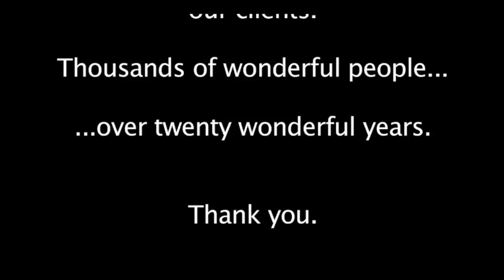Ski Priority 1 - Centred Balance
Balance - your number 1 priority for great skiing, shown, explained and put to use. Playlist of 8 related videos in this series